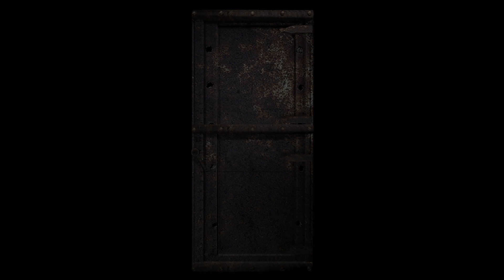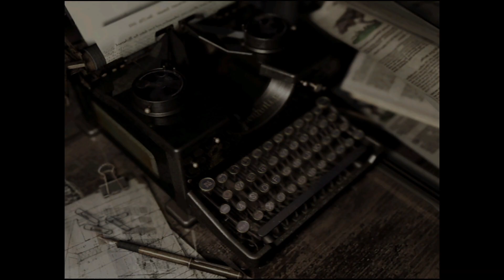Resident Evil HD - 100% Platin - deutsch - #6 - Jill - sehr leicht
03:00 "Sechseckige Winde"
07:00 "Trophäe: Arachnophobie"
08:49 "Karte Innenhof 1.UG"
14:59 "Zylinder"
17:40 "Röhre"
26:10 "Defekter Flammenwerfer"
28:52 "Schmuckkasten/Steinring"
41:04 "Stein- und Metallobjekt"